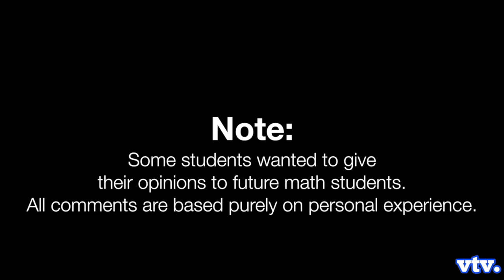Irvington AP Math Advice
Since it's time to pick classes again, some experienced Honors/AP Math students (& Mrs. Rothfuss) wanted to share their thoughts & tips for Precalc Honors, AP Stats, AP Calc AB/BC, and Multivariable Calculus. The advice is purely based on personal experience, so listen to them at your own discretion!
UPCOMING VIDEOS:
Dodgeball
IHS Junior Prom
Mockumentary
And more - feel free to drop us any ideas, either through YT, FB, or email!
Courtesy of the Voice!
Credits:
Filming: Kanika P, Chandni P
Editing: Iris L
PICK UP THE LATEST ISSUE OF THE VOICE AT THE END OF MARCH 2014!